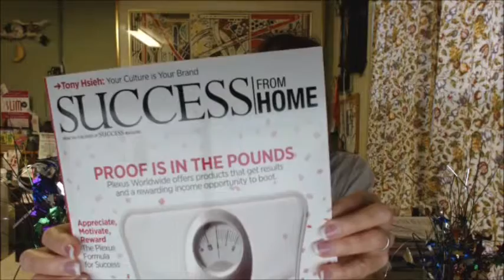Plexus in Success From Home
In July 2014, Plexus Worldwide and our amazing wellness products were highlighted in the Success From Home Magazine! What a wonderful edition, and beautifully done! This is a must-have for anyone interested in learning more about Plexus Worldwide!